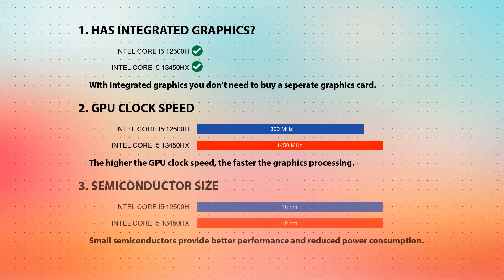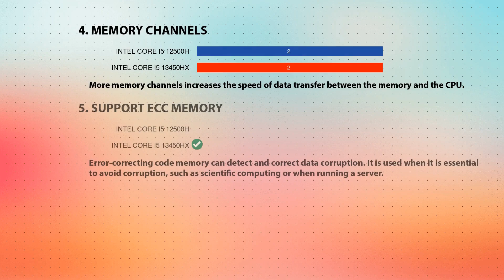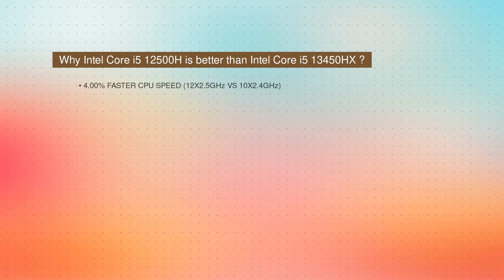INTEL Core i5 12500H vs INTEL Core i5 13450HX Technical Comparison